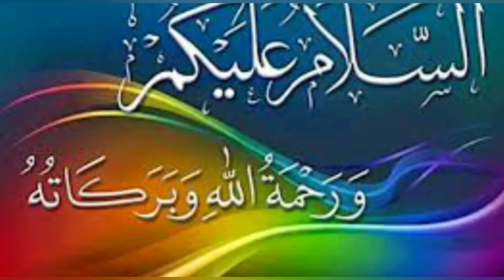پاکستان کے خلاف بولنے والا طارق فتح آجکل انڈیا میں کس طرح ذلیل ہو رہا ہے ویڈیو اینڈ تک ضرور دیکھنا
see all.

Ishqiya Episode 17 | Teaser | Feroze Khan & Hania Amir | Top Pakistani Drama

Live Caller Ka Naam Sun Kar Mahira Khan Heraan 😂😂 | Jeeto Pakistan League

ARY Digital Live | Shan e Ramazan Transmission | Waseem Badami

Khush Raho Pakistan Live | BOL Entertainment Live | Faysal Quraishi Show

Veena Malik Big Statement about Ertugrul | Ertugrul Urdu PTV | Turkey | Showbiz | Lollywood

YOUTUBE VS TIK TOK | THIS IS WAR !!!

Carryminati Roasted MTV ROADIES Neha Dhupia Fake feminism

Mera Dil Mera Dushman Episode 35 - Teaser - ARY Digital Drama

Kon Zyada Pyara Hai? Ahmed Shah | Fahad Mustafa | ARY Digital

ARY Digital Live | Shan e Ramazan Transmission | Waseem Badam

live tv channels pakistan
live tv news
pakistani drama
pakistani drama deewangi
pakistani movies
pakistani tiktok
pakistani songs
pakistani drama songs
pakistani nagma
pakistani film
pakistani drama ost
pakistani gane

live tv
live tv channels
live tv pakistan
live tv app
live tv insults pakistan
live tv app for android
live tv geo news

live tv fails

live stream pubg mobile
live stream
live newS
live geo news
live insaan
live match
live cricket

indian china news todaychina vs india ladakh flight
china vs india ladakh
china news
china news today
china news today H
china mitti
china india border fight
china gate full movie
china song
china
zee news live tv hindi breaking
news today 2020
zee news hindi live today tv
zee news live
zee tv
zee art official
zee tv drama
zee music company
zee cine awards 2017 full show
zee tv live
zee tv kumkum bhagya

Dulhan | Episode #02 | HUM TV Drama | 5 October 2020 | Exclusive Presentation by MD Productions

HUM Dramas

suljan Khatoon Funny Video 😆😆 || Ertugrul ghazi WhatsApp status video

Viral Dk

Bamsi | Noyan | Funny Scene | Season 4 | Ertugrul ghazi edit
Southern Punjab vs Northern | Full Match Highlights | Match 19 | National T20 Cup 2020 | NT2N

Sports Central

Mohammad Shahzad's 74 from 16 Balls!!!Must Watch Power hitting!!! T10 League Season 2

Laxmmi Bomb | Official Trailer | Akshay Kumar | Kiara Advani | Raghav Lawrence | 9th November

Teri Aankhon Mein Song: Divya K | Darshan R, Neha K | Pearl V Manan B | Radhika, Vinay | Bhushan K

T-Series

Up next

Autoplay

Nakhre - Official Music Video | Jay Sean x Rishi Rich | Break The Noise Records

Break The Noise Records

CARRYMINATI VS. ARCTIC FOX @CarryMinati

Arctic Fox

How to Make Money on Youtube in 2018 || Youtube Earning In detail

top4U

"Dil Kyun Yeh Mera Shor Kare Full Song" (HD) Kites | Hrithik Roshan, Bárbara Mori

T-Series

10M views

Shivam Dube roars for the Lions with 5 sixes in an over

T20 Mumbai

Pakistani Ertugrul going Turkey | You want to join us?

Mustafa Hanif

Marvel Superheroes Funny TV Commercials Ft. Tom Holland & Ryan Reynolds

FilmArtsy

Paragliding India Funny video| scared man| very funny must watch till end

Tech And Track

THE POWER OF DREAMS - Badshah ft. Lisa Mishra | Official Video

Badshah

Haleema Sultan ka PEHLA Pakistani AD | Esra Bilgic Qmobile Advertisement |

NB Reviews

Why Mona Lisa is the Most Mysterious & Most Expensive Painting? (Hindi/Urdu)

Kahani Ghar

MIRZAPUR S2 - Official Trailer | Pankaj Tripathi, Ali Fazal, Divyenndu | Amazon Original |Oct23

Azerbaijan the story of negotiations. Conditions and situation. Imran khan's exclusive analysis.